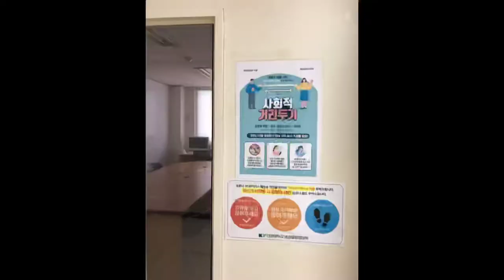대면수업 코로나 대비 안전 주의사항! / Safety precautions against COVID19 in-person class!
건양대학교 글로벌경영대학에서 대면수업 학생들을 위해 만든 코로나 관련 안전 주의사항입니다.